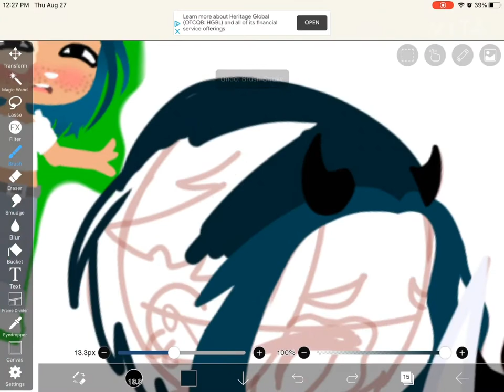SoftBoiiFanart ( for when your sad and feeling a lil lonely :C)